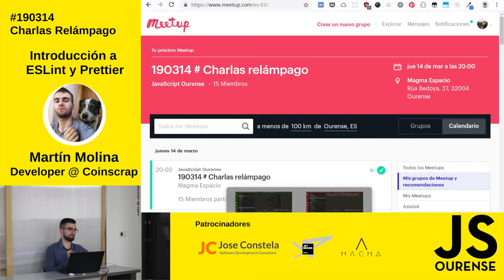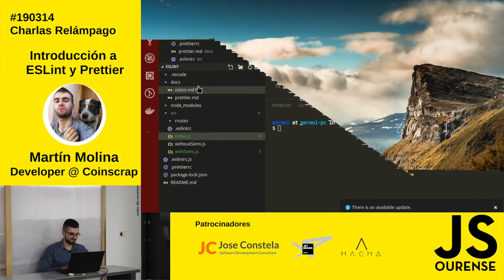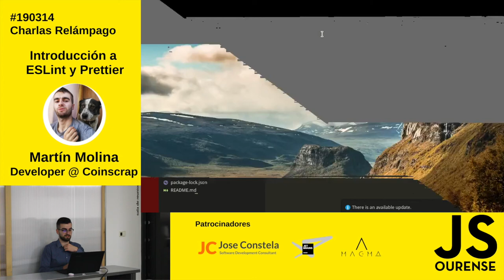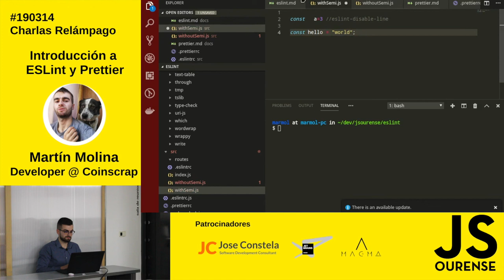ESLint y Prettier - Charla relámpago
El Jueves 14 de Marzo tuvimos la suerte de disfrutar, en el grupo de JavaScript Ourense, de una serie de charlas relámpago y una de ella ha sido de introducción a ESLint y prettier.

MartínMolina (Developer en Coinscrap) nos habló de ESLint y prettier, en qué consiste, como nos va a ayudar a mantener nuestro código más legible dentro de nuestro equipo de desarrollo... todo ello a través de ejemplos realizados al momento.